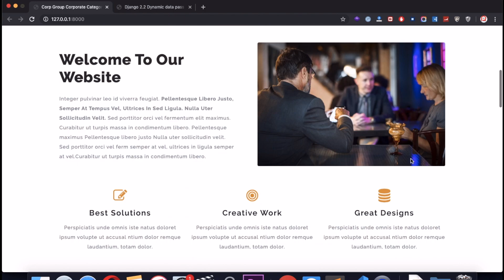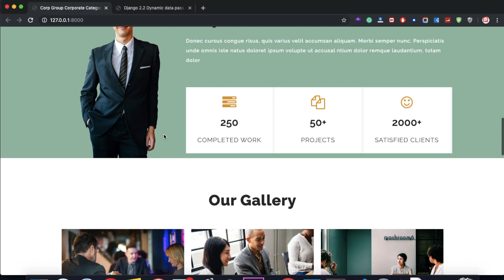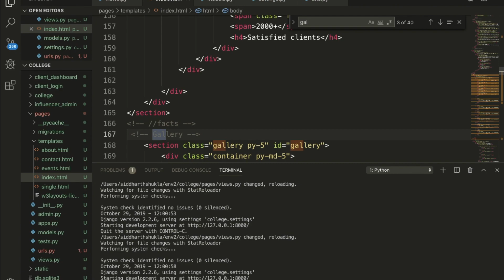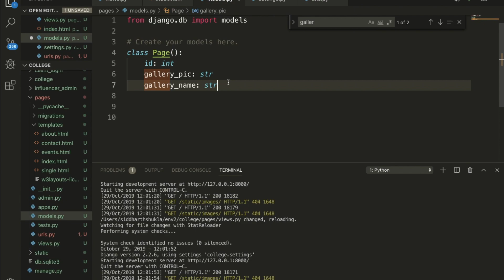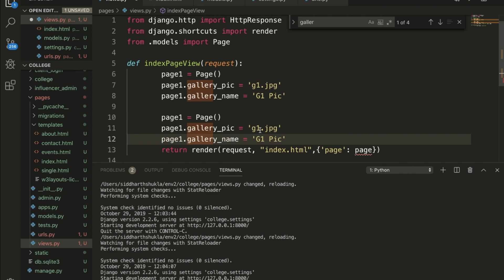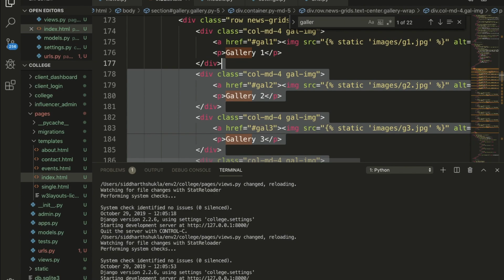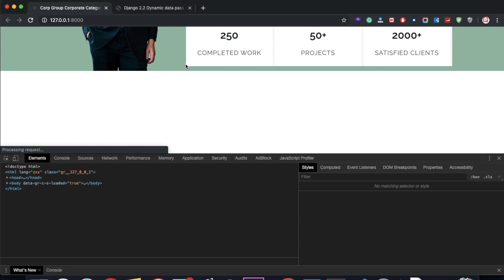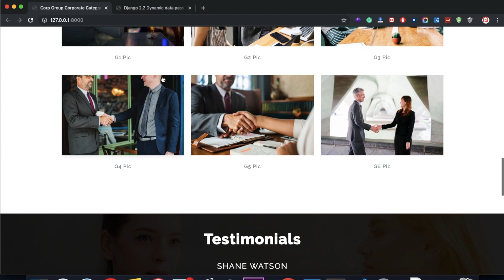#8 Django Tutorial - Passing Dynamic Data in Html | Django 2.2 Tutorial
django passing data between views